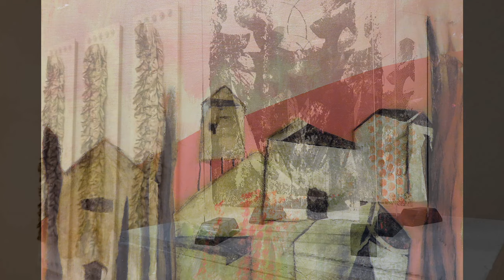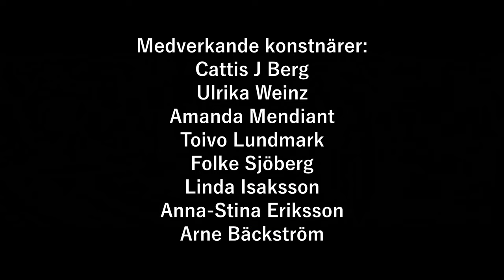Yrkesverksamma konstnärer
Bildspel från pågående utställning i Piteå Konsthall där yrkesverksamma konstnärer medverkar.